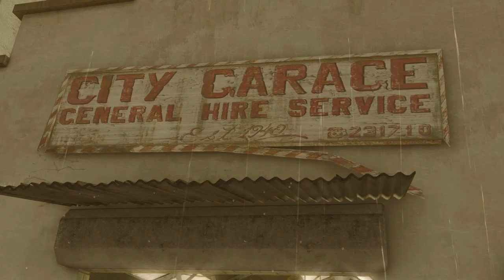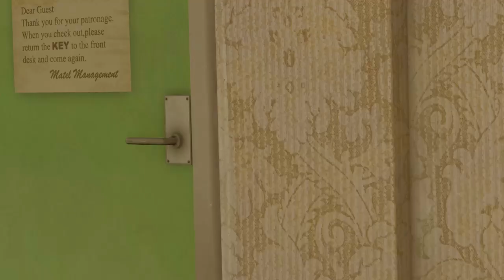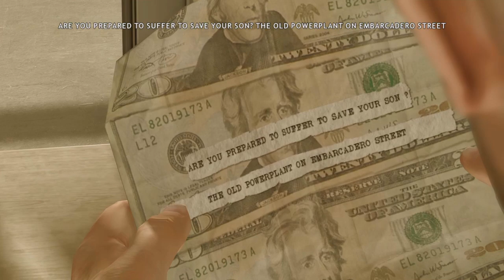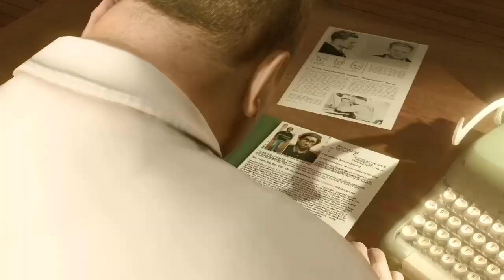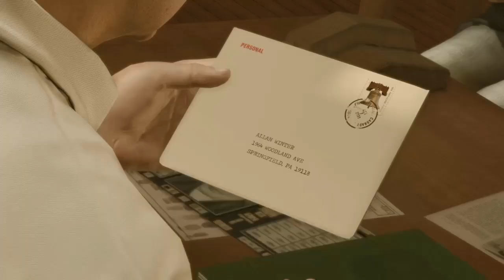HEAVY RAIN : Épisode 6 - L'enquête piétine. (Let's Play)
Dans cette vidéo, je vous montre où fais découvrir le jeu Heavy Rain qui ne peut pas vous laisser indifférent. Je continue l'histoire avec les quatres protagonistes.

Après avoir reçu la boîte de la gare de Lexington , Ethan s'enregistre dans un motel pour savoir ce que contient la boîte.

DESCRIPTION
Ethan est assis sur une chaise dans sa chambre de motel, se demandant s'il doit ou non ouvrir la boîte. Toutes les options l’amènent à ouvrir la boîte. Ce faisant, il découvre que le contenu comprend cinq animaux en origami numérotés, un téléphone portable, une carte mémoire pour le téléphone sur laquelle est écrit son nom et une arme chargée . Ethan se rend compte que l' Origami Killer a Shaun et insère la carte mémoire dans le téléphone.

Incapable de dormir dans son appartement, Madison Paige s'enregistre dans un motel - heureusement, le motel dans lequel séjourne Ethan Mars .

DESCRIPTION
Le chapitre commence avec l'arrivée de Madison au motel. Elle entre dans le hall et remplit le carnet d'inscription de la réceptionniste effrayante . Elle le fait et s'en va en pensant à quel point la réceptionniste est odieuse. Alors qu'elle s'approche de sa chambre, elle voit Ethan appuyé contre la balustrade de sécurité à l'extérieur de la rangée de pièces de cet étage et lui demande s'il va bien. Ethan s'effondre et demande à Madison de l'aider à monter dans sa chambre. Madison le fait et soigne les blessures d'Ethan. Le chapitre se termine avec le joueur prenant le contrôle d'Ethan et choisissant une autre figurine en origami .

Dans ce chapitre, Norman Jayden et Carter Blake affrontent un autre suspect, Miroslav Korda .

Dans ce chapitre, Lauren Winter retrouve Scott Shelby dans son appartement et lui donne des informations sur son fils .

DESCRIPTION
Ce chapitre commence avec Shelby endormi à son bureau. Après un certain temps, Lauren arrive, à la grande surprise de Shelby (qui l'a fait exploser dans " Sleazy Place "). Elle dit se souvenir de quelque chose : une lettre qui lui a été envoyée le matin de la disparition de son fils. Elle a toujours l'enveloppe et la donne à Scott.

Lauren demande alors à se joindre à son enquête. Scott refuse d'abord, auquel cas elle reprend l'enveloppe, avec l'intention de la conserver à moins que Scott n'accepte. Scott finit par concéder à Lauren et rend l'enveloppe, et ils deviennent partenaires.

DESCRIPTION
Le chapitre commence avec Jayden et Blake discutant dans une voiture en attendant un autre suspect. La conversation variera en fonction de vos choix dans « Nathaniel ». Le suspect, Miroslav Korda, arrive et Jayden et Blake sortent de la voiture pour l'interroger. Dès que Jayden annonce qu'ils sont avec la police, Korda s'en va et Jayden le poursuit. Cela lance une poursuite QTE à travers un marché alimentaire qui se termine dans un casier à viande. Jayden peut réussir à se défendre et maîtriser Korda, ou si Jayden ne parvient pas à se défendre, alors Blake arrivera et maîtrisera Korda alors que Jayden est battu inconscient. Alternativement, le chapitre se terminera plus tôt si le joueur échoue trop de QTE, auquel cas Korda échappera à la capture.

Dans ce chapitre, Scott Shelby et Lauren Winter visitent le manoir Kramer , où Gordi Kramer organise une fête. Scott interroge Gordi sur son implication dans un incident suspect qui pourrait l'impliquer en tant que tueur d'Origami .

DESCRIPTION
Shelby tente de convaincre Lauren de rester sur place ; après qu'elle ait posé le pied, ils entrent tous les deux dans le manoir de Kramer. L'objectif de Shelby est d'affronter le descendant de la famille Kramer, Gordi Kramer. Pour ce faire, il doit contourner deux gardes bloquant un escalier qui mène au reste de la maison et à la partie privée de la fête de Gordi.